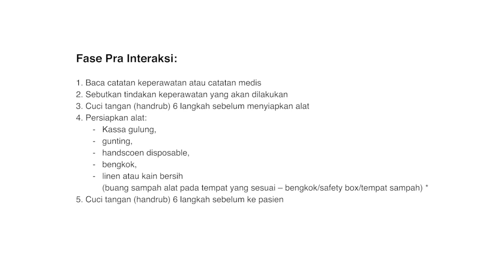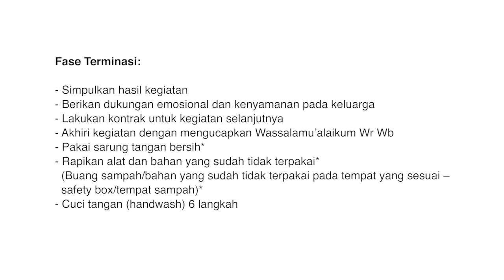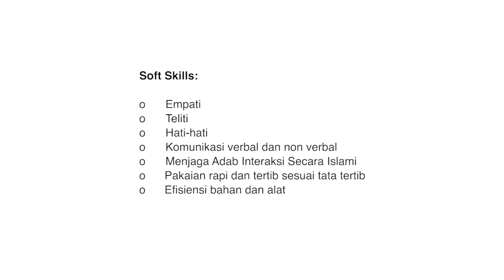Perawatan Jenazah - Post Mortem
Dosen: Syahruramdhani, S.Kep., Ns., MSN, M.Sc.